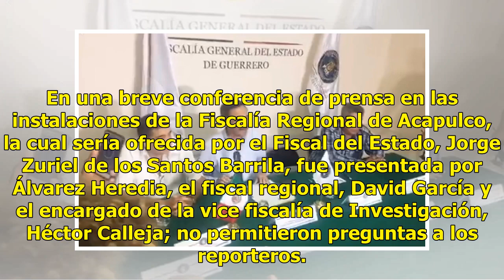Tres detenidos por el crimen contra oftalmóloga asesinada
Al vencerse el plazo de 48 horas que dieron los médicos tras la marcha el domingo por el asesinato de la doctora Oftalmóloga, Reyna Valenzo Pérez perpetrado el viernes en el fraccionamiento Hornos Insurgente, el vocero del Grupo de Coordinación Guerrero, informó la detención de tres hombres, acusado...